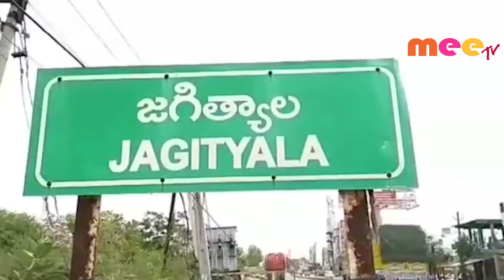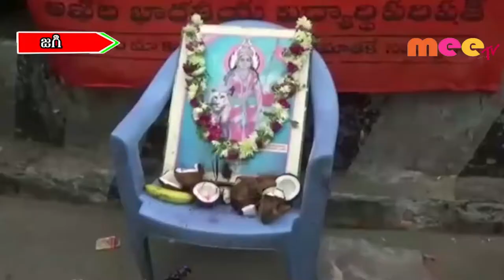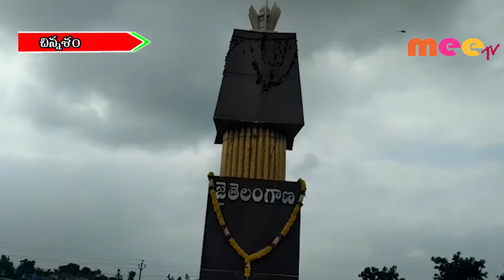ఘనంగా విమోచన దినోత్సవం \\ 17..09..2019 \\ MEETV NEWS